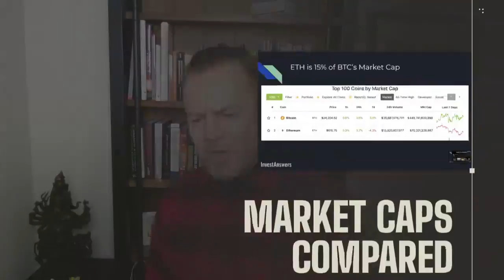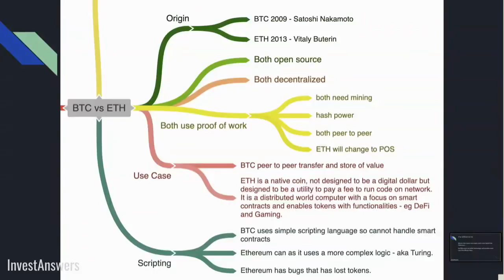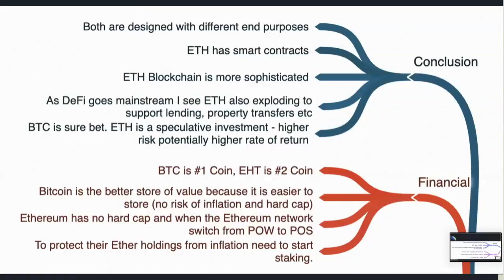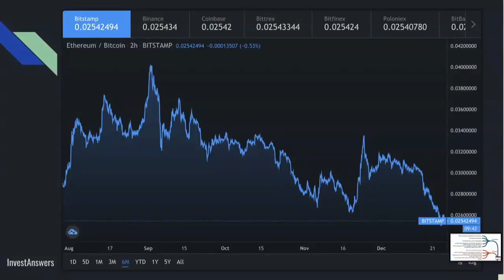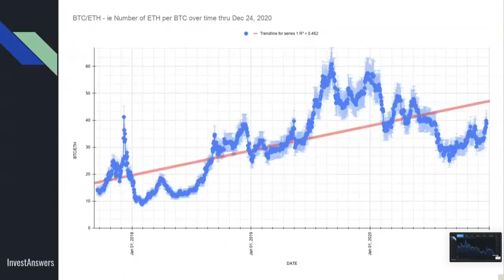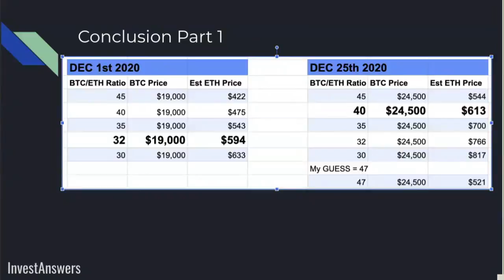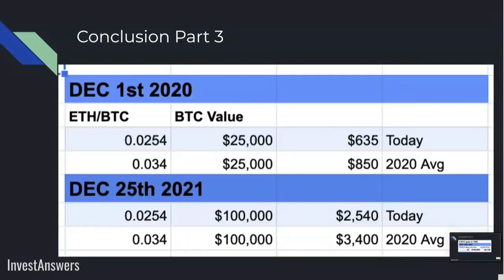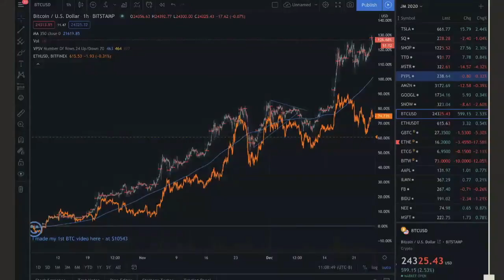Ethereum Totally Undervalued! Stupid low at $611! We analyze price predictions relative to Bitcoin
TIMESTAMPS:
0:00 Intro does it makes sense to invest in Ethereum
0:30 Disclaimer & Subscribe - the unique perspective of things I see that others do not - arbitrage and money making ideas
0:59 Market Caps compared
1:20 Differences between Bitcoin and Ethereum - important to know for the Thesis so we know how to compare apples and oranges ie Bitcoin to Ethereum - what is common and what is not.
3:15 BTC vs ETH conclusion - who comes out on top!
3:30 Quant Analysis - part 1 - the ratio of ETH to BITCOIN is at a 6 month low - hence ETH is undervalued.
4:45 7 years of data compared BTC to ETH - and a trend line. from 7 years of data showing the loose correlation ie R^2 of approx 0.5.
6:00 Conclusion Part 1 - shows the huge swing of BTC/ETH going from 32 to 40 in just 25 days in Dec. But using 7-year benchmark yields a historic value of ETH. but that is not the right thing to do and why is explained.
6:00 Conclusion Part 2 - if we do assume our 7-year avg and trendline - and BTC goes to $100,000 what is ETH worth?
6:45 Conclusion Part 3  - my fave is ETH/BTC ratio during 2020 - which alerts us to huge market inefficiency and the calc difference between 0.254 to 0.034 - ETH should be worth $850 today.  If BTC goes to 100K and ratios hold the value of ETH could hit $2540 to $3400 in late 2021. Look fwd to seeing what 2021 shakes out.
8:30 Price moves since Oct 7 (my first BTC video) shows ETH is lagging by about 60% when compared to BTC.  The reason why - XRP and AltCoin fud
9:30 Pls subscribe for data-driven insights you will not find anywhere else.
End